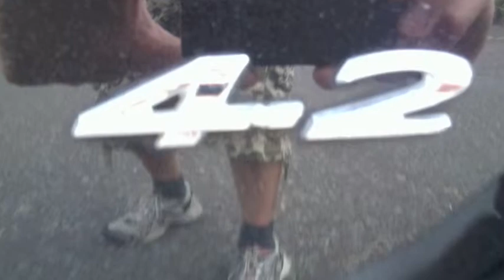Jaguar XK 4.2 V8